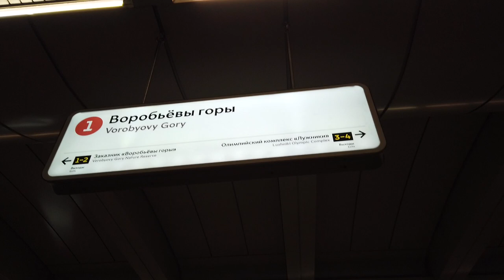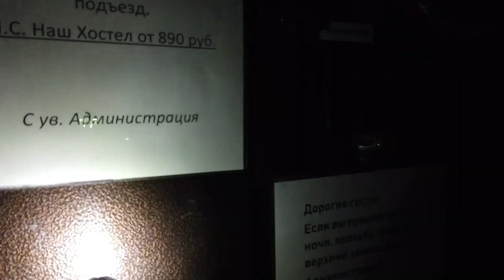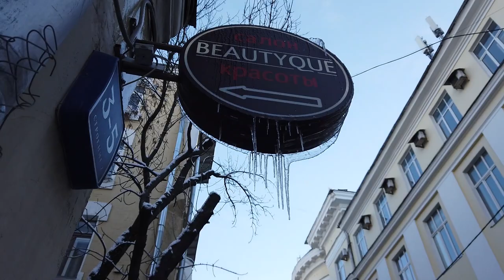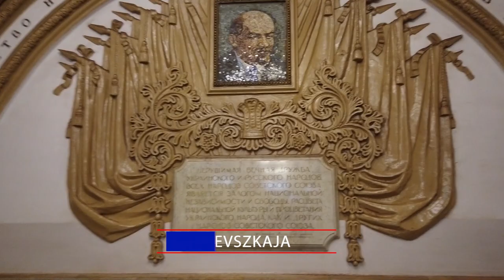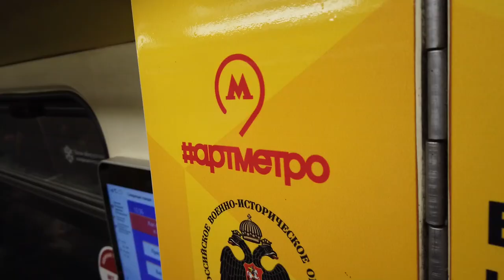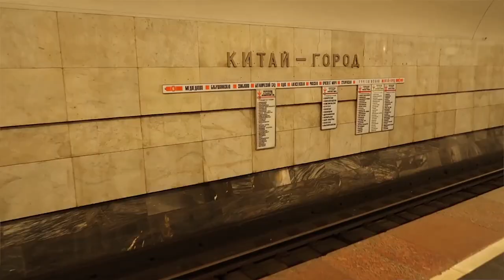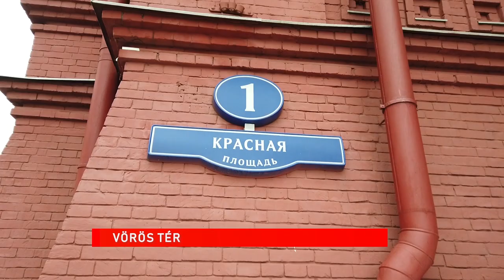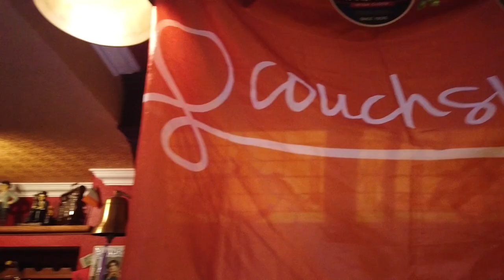Úton Oroszországban 1. rész - Moszkva (hangulatvideó)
English subtitles soon :)

Kedvcsináló zenés, utazgatós, metrózós videó Moszkváról.
Készült február 13-17.